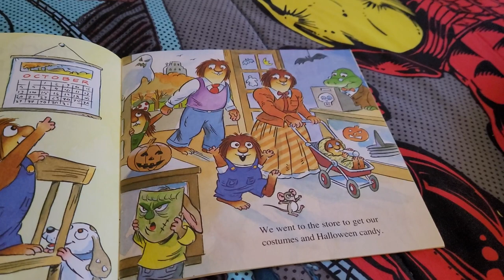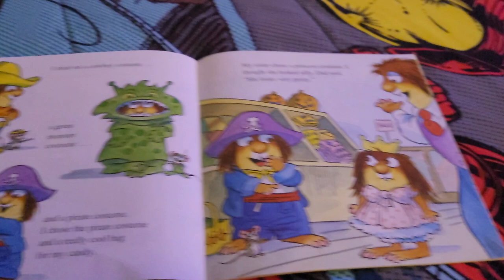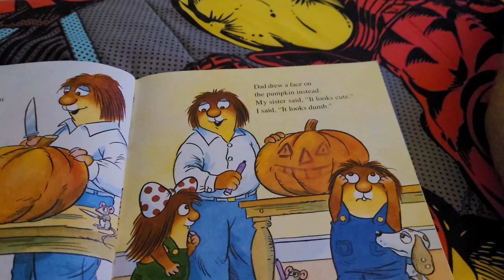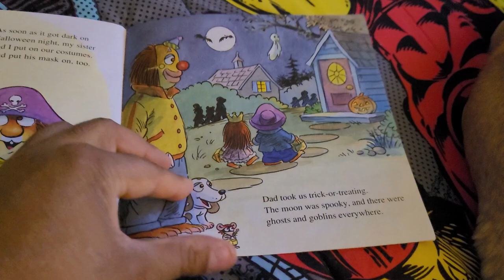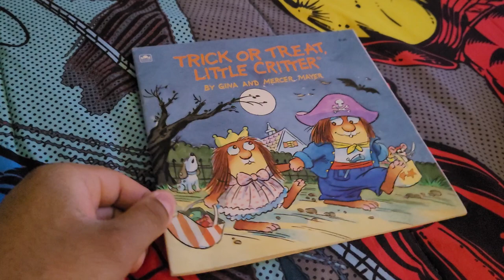trick or treat little critter 1993